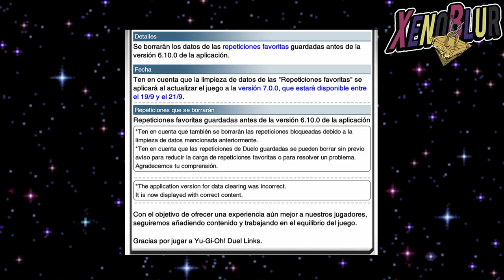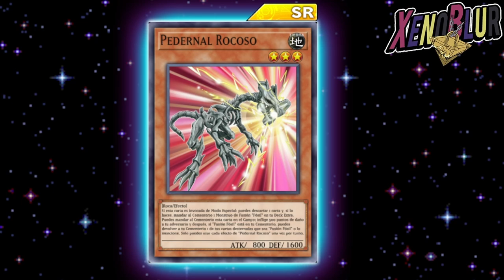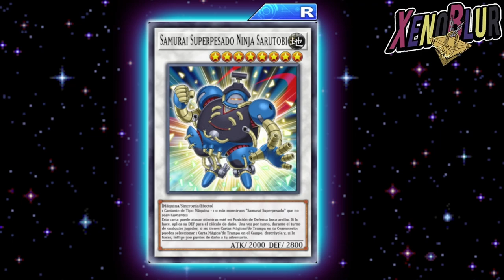MINI FILTRACIONES! Nueva Carta Superpesado y Campaña por Lanzamiento | Yu-Gi-Oh! Duel Links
Filtraciones del ultimo mantenimiento con las cartas que se vienen y nueva campaña por el lanzamiento de Cross duel